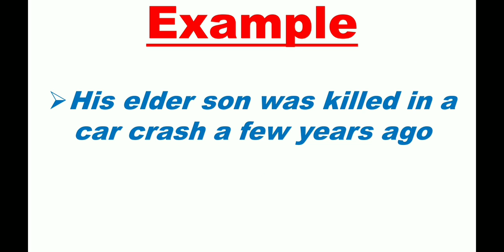Crash meaning in hindi, crash meaning with example, crash meaning